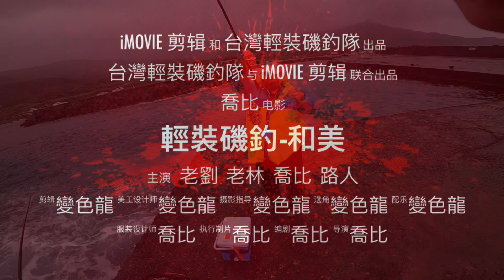輕裝磯釣-和美漁港2022/02/12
輕裝磯釣-和美漁港

釣組介紹
嘎瑪磯釣桿1號竿
Gamakatsu Aldena
捲線器
Daiwa LBD
尼龍母線2號 碳纖子線1號

歡迎愛好輕磯釣的釣友參加
擁有0號至1號竿裝備尤佳
Ｆｂ台灣輕裝磯釣隊👍
參加本隊後約釣及交流活動